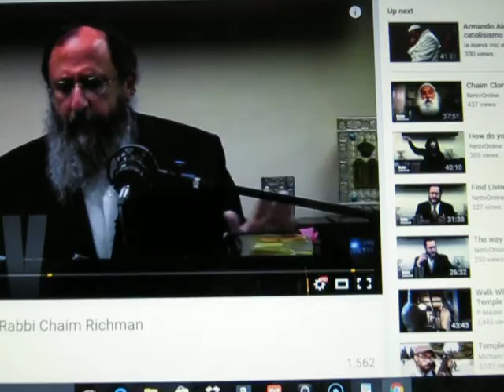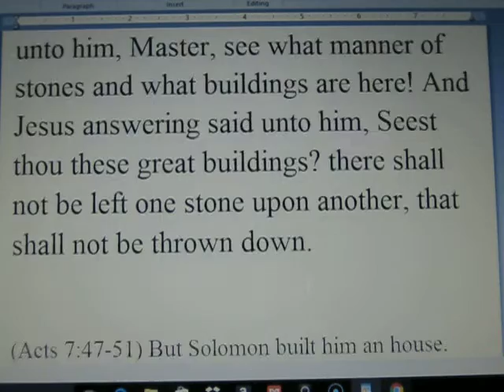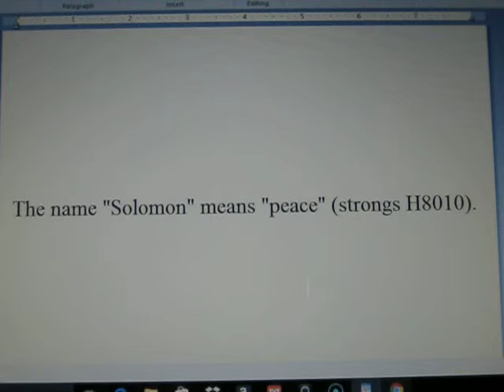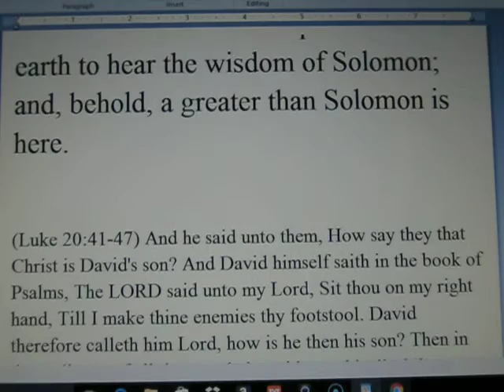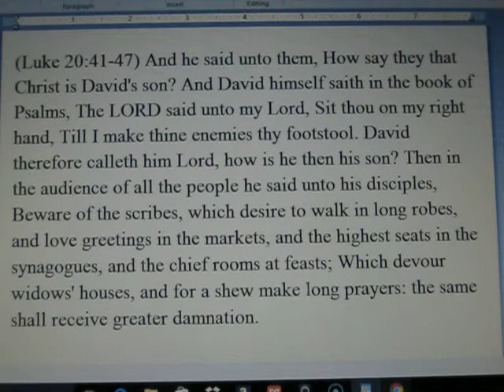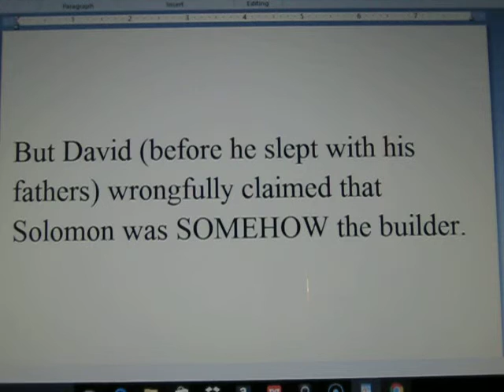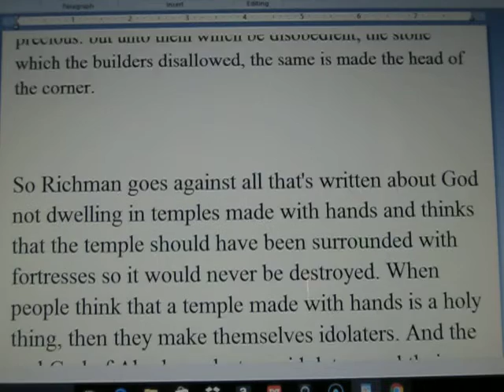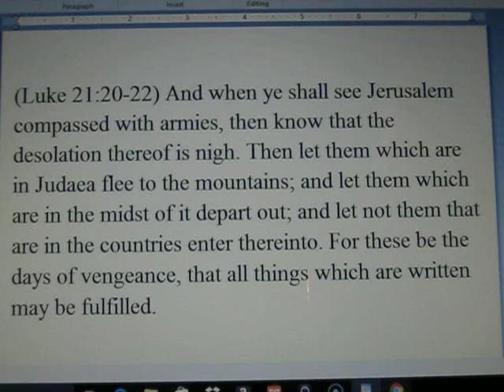The anti-Christ rabbi Chaim Richman quotes Lennon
I'm giving a verbal spanking to a synagogue of Satan "rabbi" (which Christ said to be not called). And I'll add that this (so called) "rabbi" Chaim Richman of the (so called) "temple institute" has some temple confusion going on (being the delusional idolater that he is).